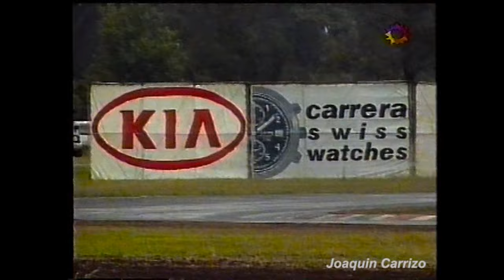TC 2000 - 1999: 13ra Fecha San Jorge - 1ra Carrera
Tras cinco años de ausencia en el calendario, el TC 2000 retorna al Autódromo Parque de la Velocidad de San Jorge. Ésta primera competencia se estará largando con Juan Manuel Silva desde la pole position, seguido por Esteban Tuero y Gabriel Ponce de León

Gracias Javier Solucci por el VHS!